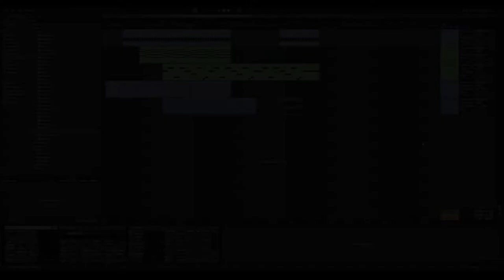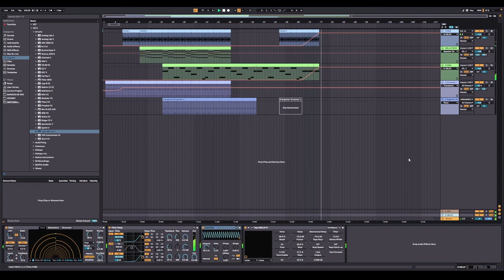JAMUARY2022 - eveningdreamer - Witches 16